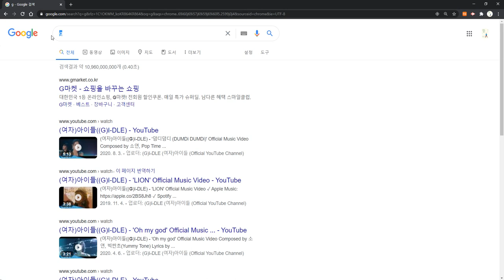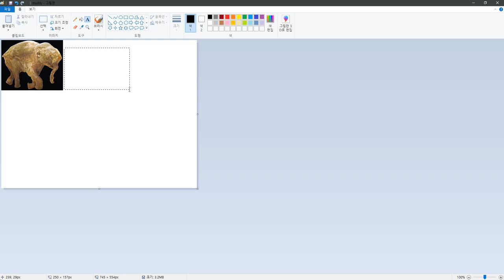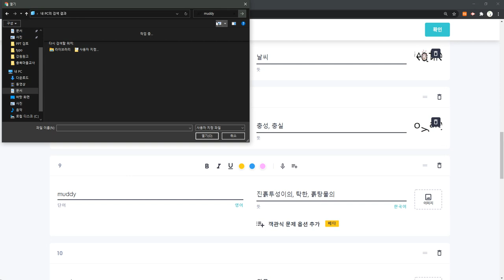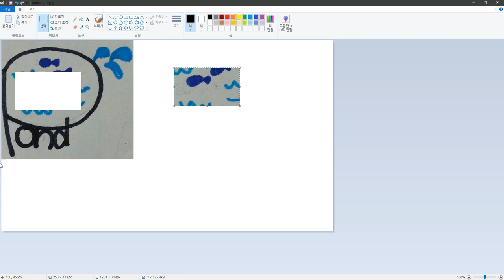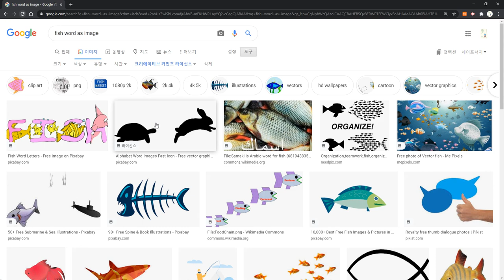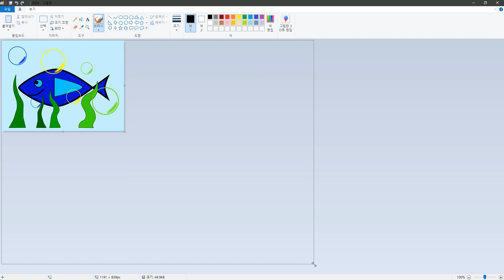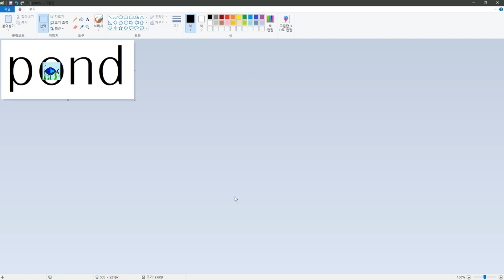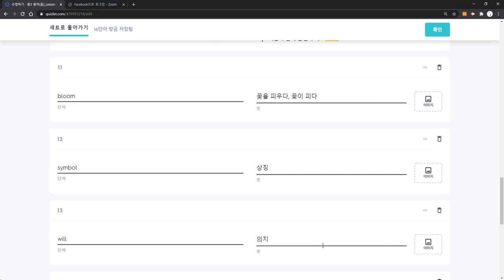타이포셔너리 창작하는 법